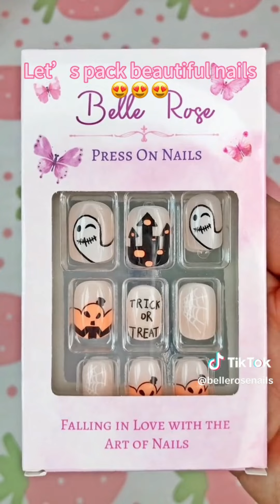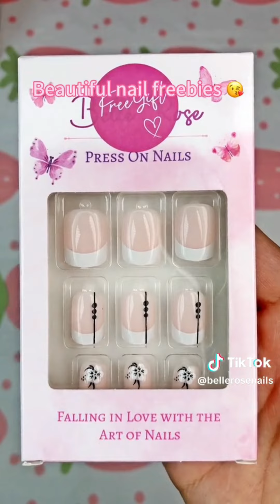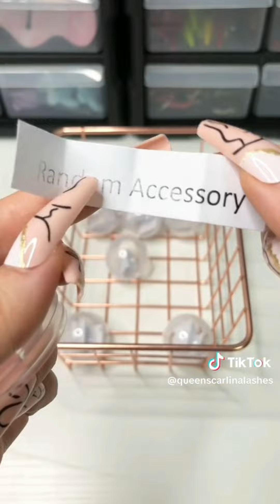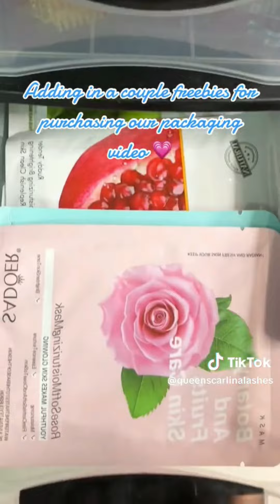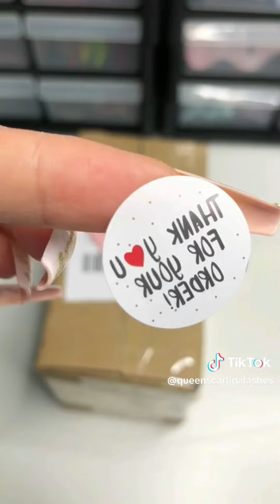Pack an Orders #565 ASMR Version I Mab Aesthetic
sirencove
kcharmedit
bellerosenails
asmr.withdee
queenscarlinalashes